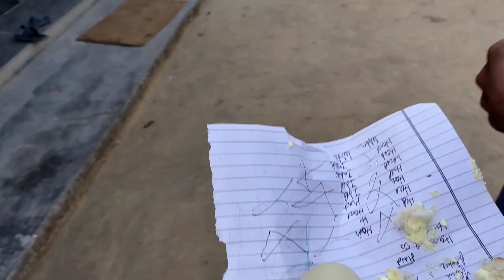Aaj Hai Amu Don K Birthday Day🥳